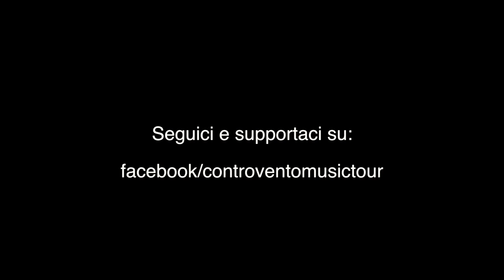CONTROVENTO MUSIC TOUR - Pimp My Camper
controventomusictour

13/07/2013

Collecchio (Parma)

Incontrando tre writers il camper ha deciso di tramutarsi, trasformarsi, darsi un nuovo look!!